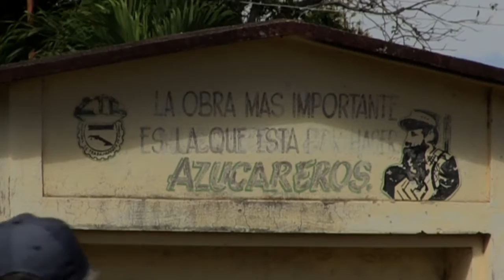Le sucre cubain : une industrie en quête d'un nouveau souffle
Le sucre a longtemps été la ligne de vie de l’économie cubaine. C’était aussi l’âme de villages entiers. Mais depuis la chute du bloc soviétique l’industrie n’a fait que s’effriter et aujourd’hui les Cubains doivent se résigner, l’île ne redeviendra jamais le leader qu’elle a déjà été.